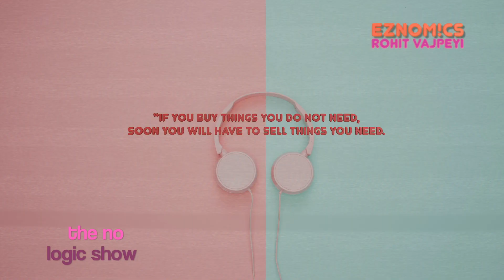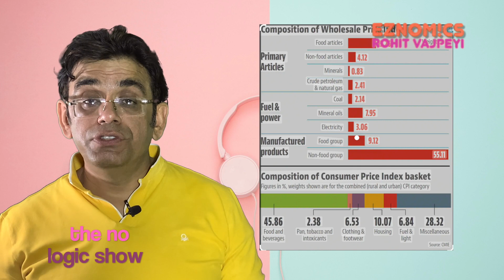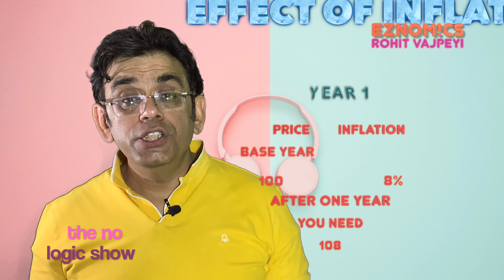Diwali special how to get rich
the video is about basics of  investment and money. creating wealth is a process where every addition counts.